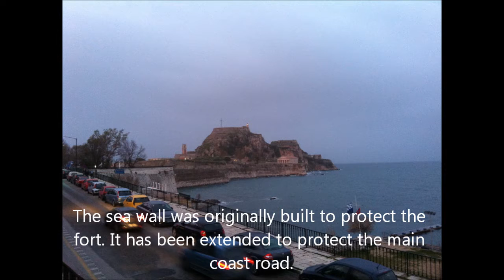Sea Wall, Corfu Town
A brief description of the purpose and problems of sea wall in Corfu Town, Greece. Sorry about the sound quality at the start!